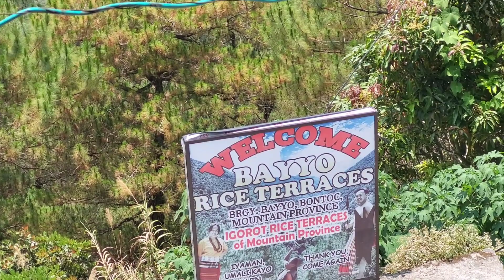banaue de rijstvelden